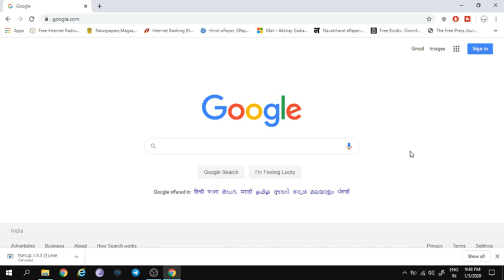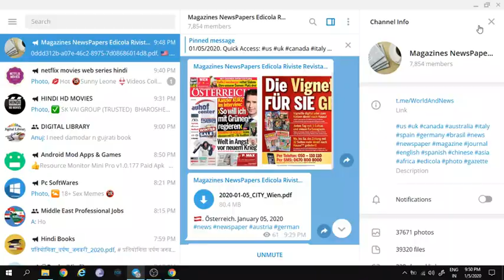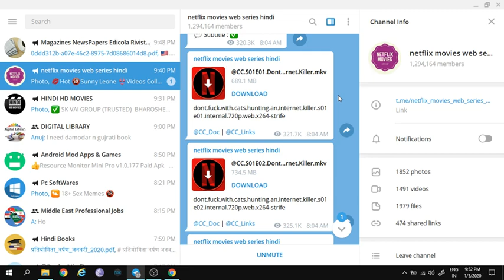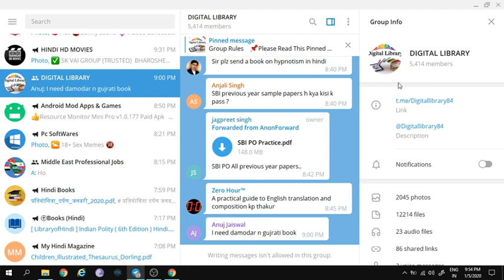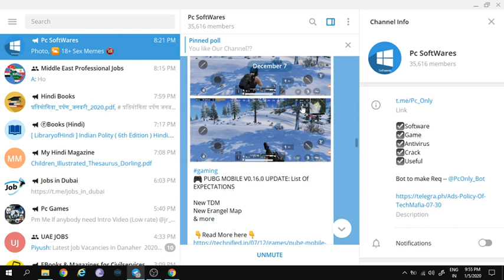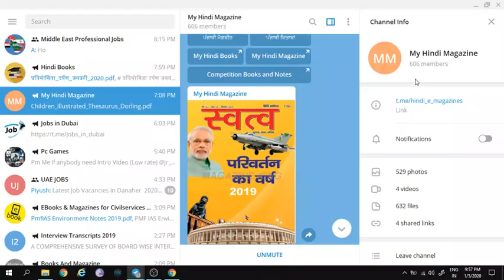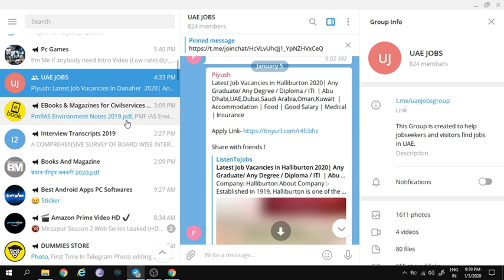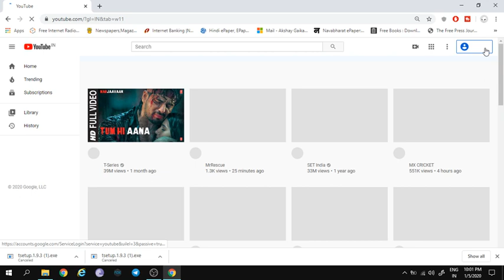Top 10 Telegram Channels For You (Telegram for PC)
1). Netflix Movies Web Series Hindi

2). International Magazines NewsPaper